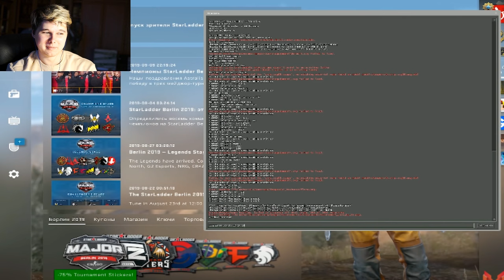#32 CS: GO - Байт на ж*пу - РЕАКЦИЯ НА Мармок Marmok